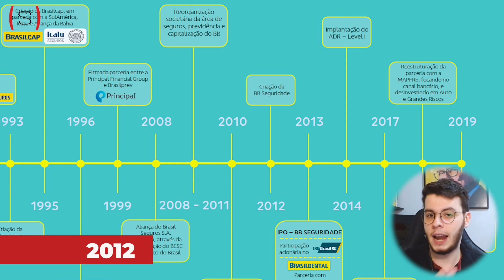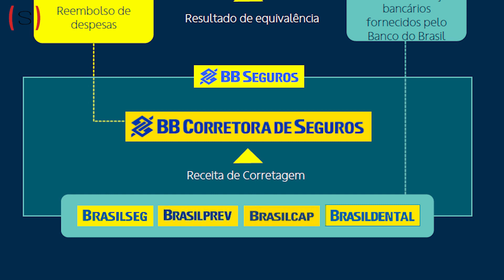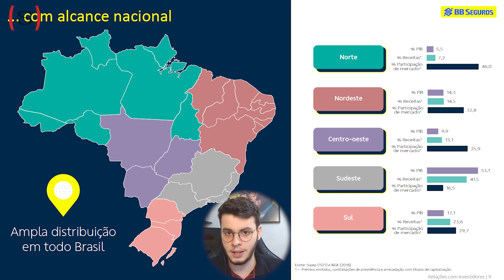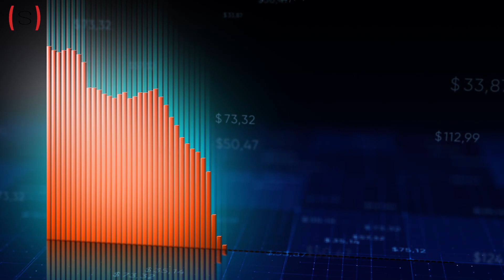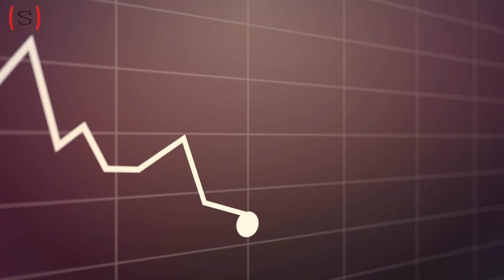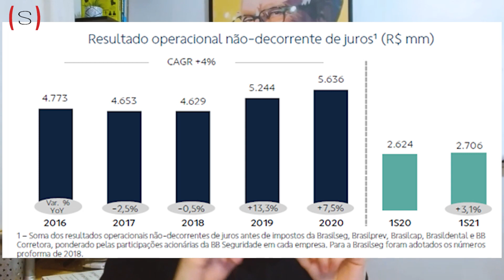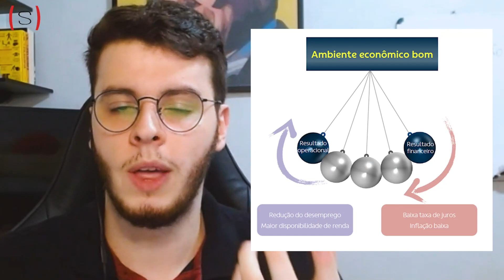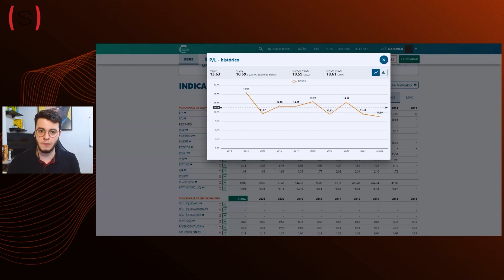BBSE3: TUDO SOBRE BB SEGURIDADE | Análise Fundamentalista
🎉 𝐐𝐮𝐞 𝐭𝐚𝐥 𝐧ã𝐨 𝐝𝐞𝐩𝐞𝐧𝐝𝐞𝐫 𝐝𝐞 𝐧𝐢𝐧𝐠𝐮é𝐦 𝐩𝐚𝐫𝐚 𝐜𝐨𝐧𝐪𝐮𝐢𝐬𝐭𝐚𝐫 𝐬𝐮𝐚 𝐚𝐩𝐨𝐬𝐞𝐧𝐭𝐚𝐝𝐨𝐫𝐢𝐚?

Nesse vídeo João Daronco, analista CNPI, conta Tudo sobre o BB Seguridade (BBSE3) e traz algumas informações sobre o contexto da empresa, para que você possa entender melhor a conjuntura atual.

O BB Seguridade (BBSE3) surgiu como uma iniciativa do seu controlador, Banco do Brasil, para reorganizar a área de seguros, previdência aberta e títulos de capitalização, que até então era feito em parceria com entes privados especializados. Essa iniciativa surgiu, também, como forma de garantir maior independência a sua área de seguros.

Ficou interessado e quer conhecer mais a empresa? Assista o vídeo até o final!

📚LINKS PARA A COMPRA DOS LIVROS:
101 perguntas